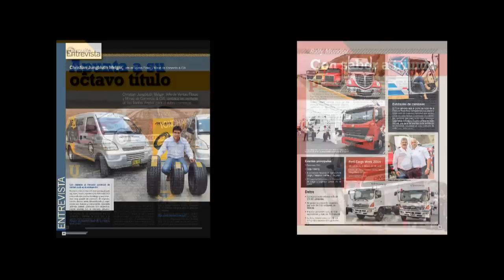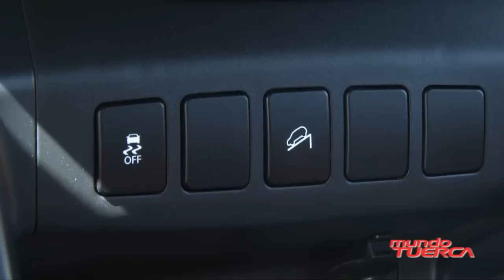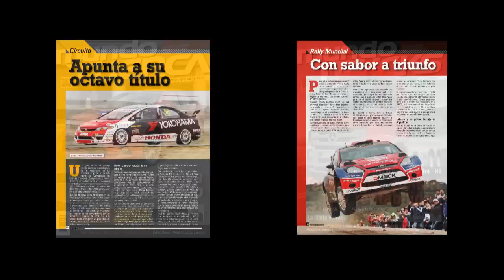JAC S5 4x2 Turbo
Mundo Tuerca te trae el Test del Jac S5 Turbo 4x2